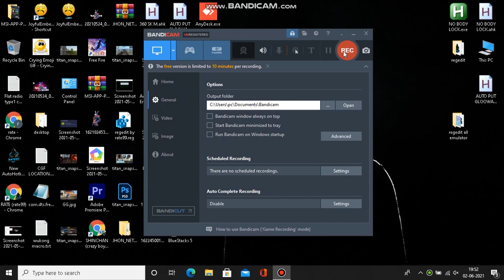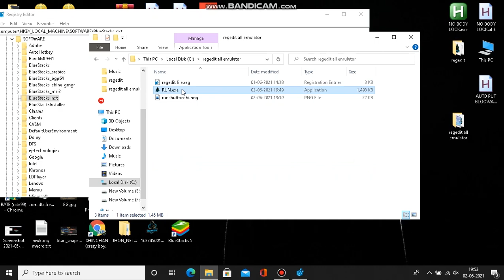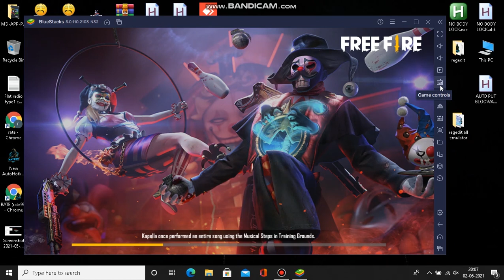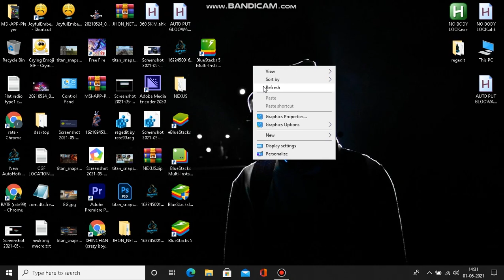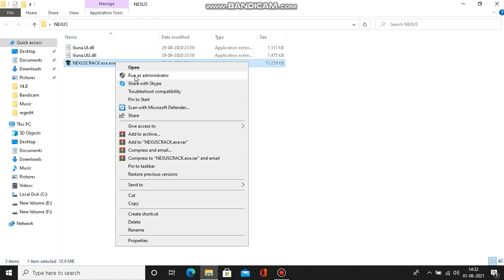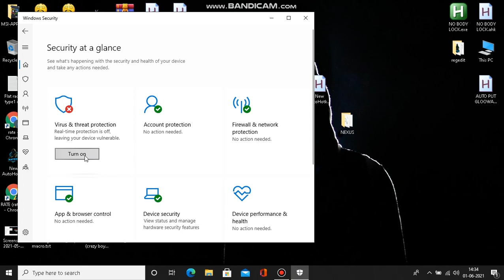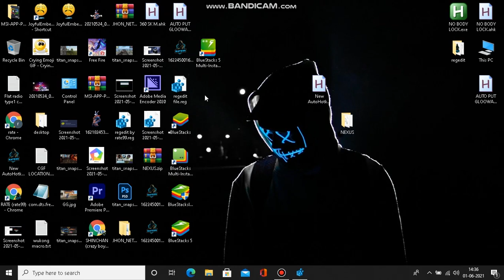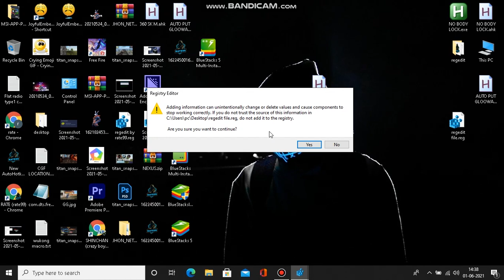REGEDIT FOR BLUESTACKS 5 , BEST SETTING FOR BLUESTACKS 5